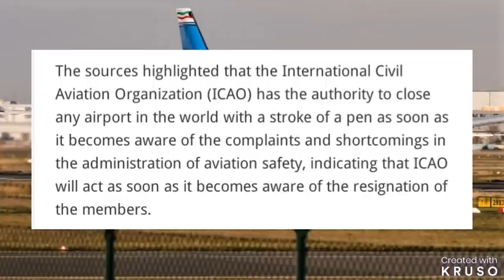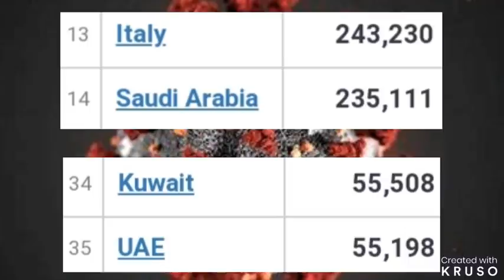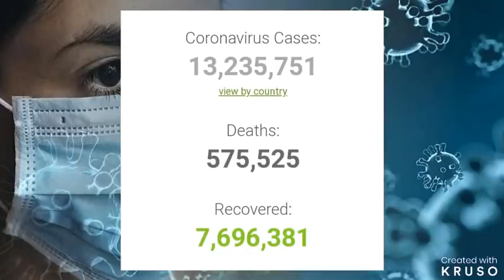kuwait tamil news|14.07.2020|ziashanawaz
ziashanawaz

kuwait airport regarding news 👇 link.

take precaution steps to control spreading of coronavirus.

no steps taken to open farwaniya.

kuwait airport.  updates.

coronavirus world update.

dinar rate.